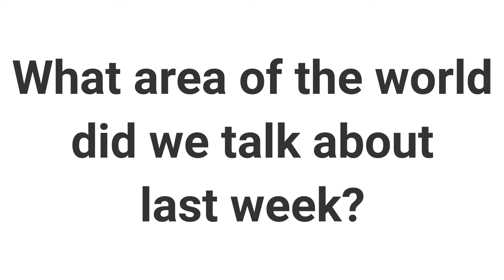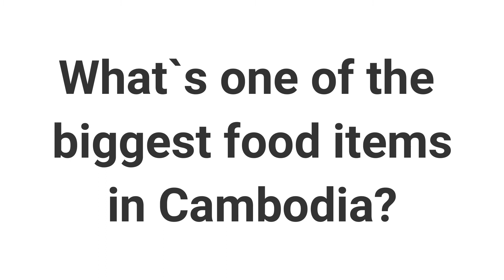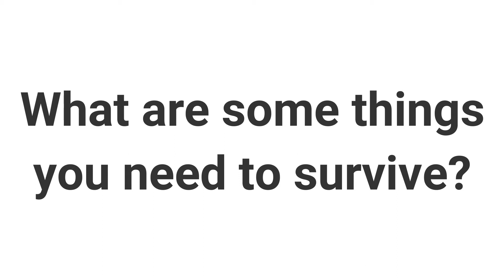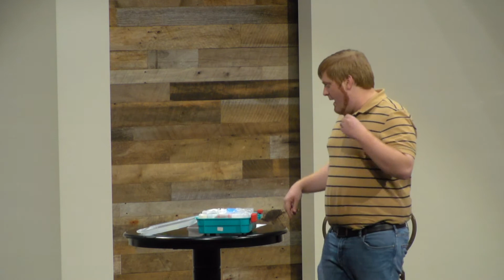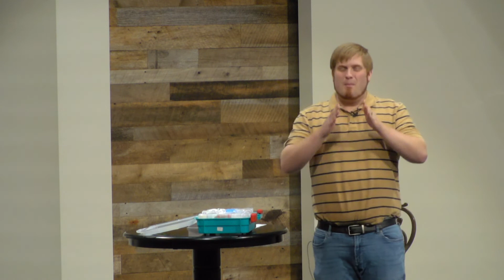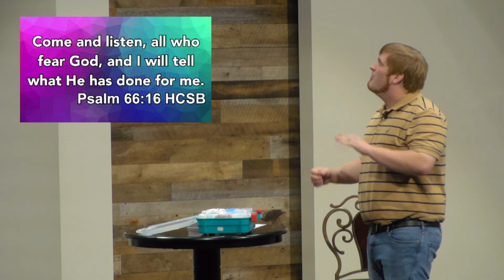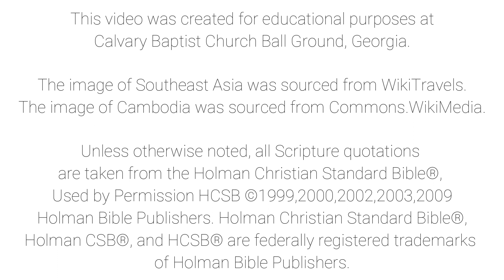Calvary Kids Online Lesson: Wednesday Episode 9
Pastor Harris continues his lesson on missionaries in Southeast Asia! We hope you will join us!